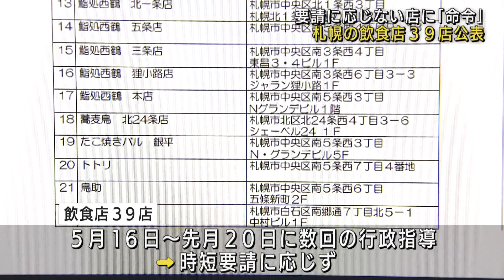時短要請に応じない店に「命令」…札幌の３９飲食店名公表 店側「罰金を払ったとしても…」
24時間ノンストップ「北海道ニュース24」